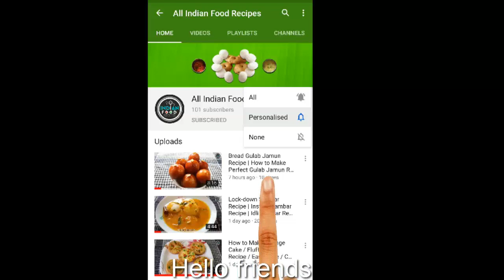pakoda Recipe | Idli Pakoda Using Leftover Idli within 2 mins | Evening Snacks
Hi friends, today I am guiding you, how to cook, pakoda recipe | idli pakoda using leftover idli within 2 mins | evening snacks.
Preparation time: 5 minutes (including chopping)
Serving: 3
Ingredients for Idli Pakoda Recipe:
• 3 Idli
• 1 cup Gram flour
• Oil for deep fry
• 1 Onion
• Ginger
• 2 Green chilli
• ½ tsp Salt as required
• ½ tsp Fennel seeds
• ½ tsp Red chilli powder
• Coriander leaves